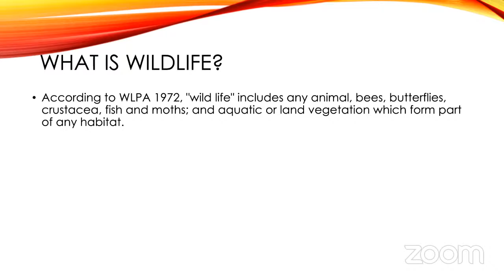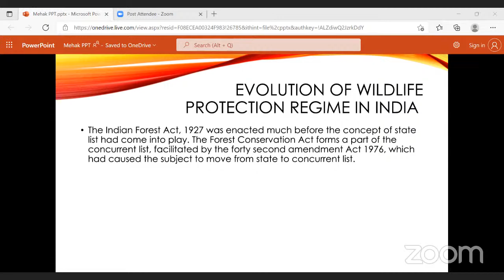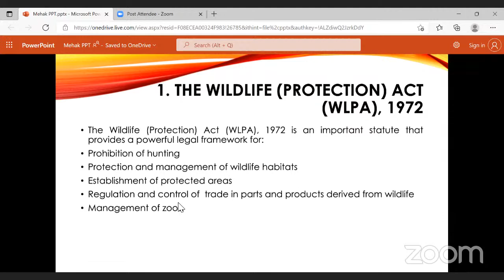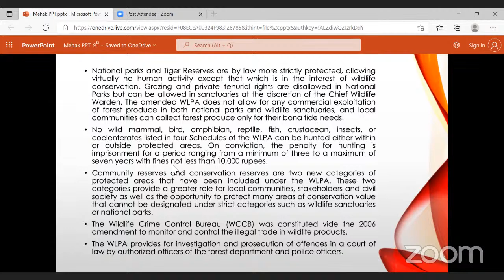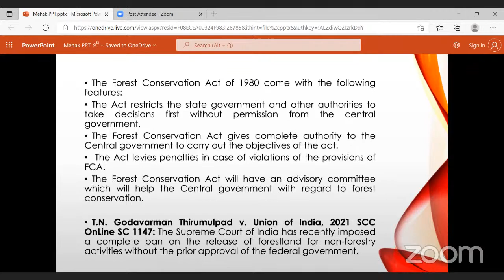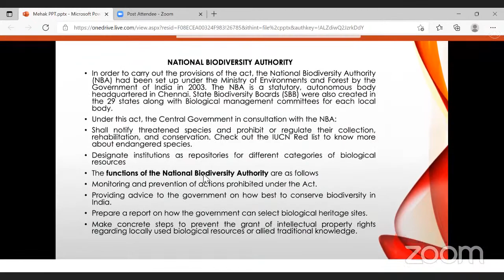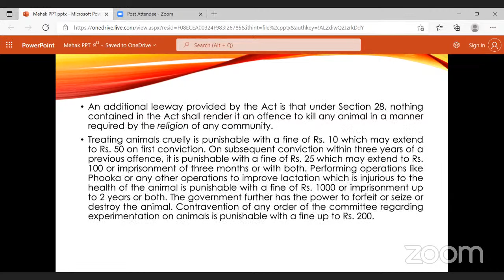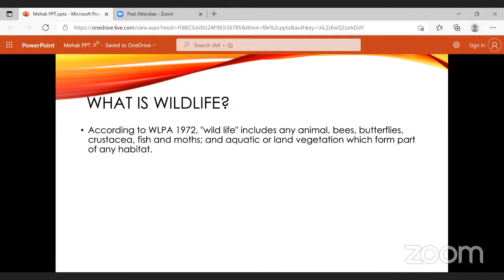Understanding basics of wildlife protection laws in India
India is home to a large variety of wildlife. From the Himalayas in the north to the Mangroves Forest in the south, we can see the incredible range of biodiversity here. But due to increasing human activities, the wildlife is getting affected badly. It is important to impart to people the knowledge on why we need to protect the wildlife.
In this webinar, we shall discuss the fundamentals of the wildlife protection act, its relevance concerning increasing threats to the environment, as well as important topics that can affect nature in the long run.

Mehak is passionate about advocating environmental rights from the start of her journey as a lawyer. She holds a master's degree in Environment and Natural Resources Law from TERI School of Advanced Studies. She has worked with ELDF and is currently engaged as a Program Associate with A-PAG. After working closely on environmental issues, she realized that it is important to implement necessary action plans, which form the basis for any law/policy developments.